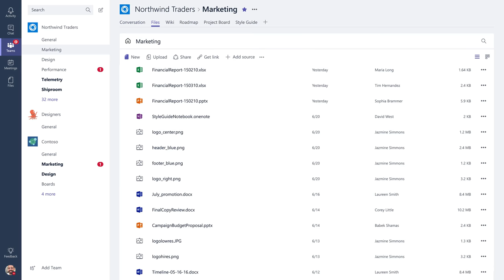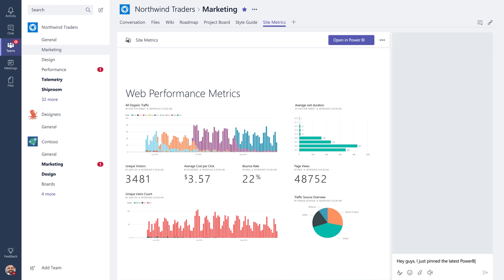How To Use Tabs in Microsoft Teams